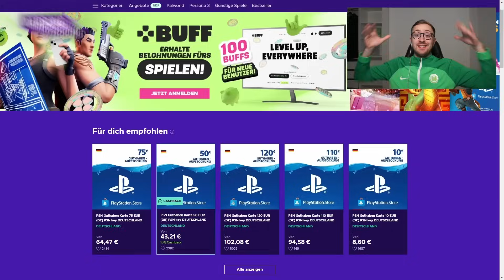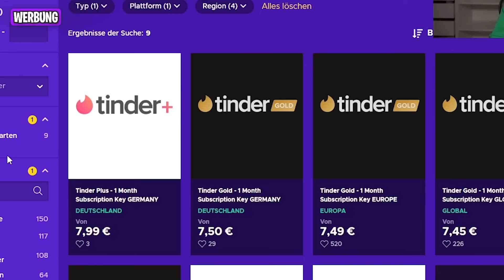LET`S GOO 🔥 FULL PREMIER LEAGUE SQUAD BUILDER BATTLE 🤩🤯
Heute ein Full Premier League SBB! Ensar: @ensarfifa